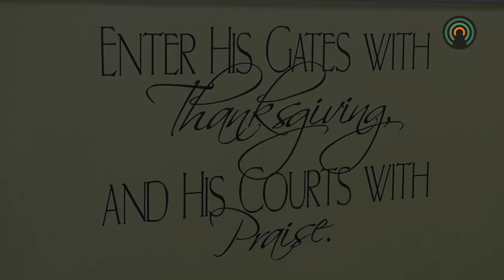"One Church" serves thousands a free Thanksgiving Dinner